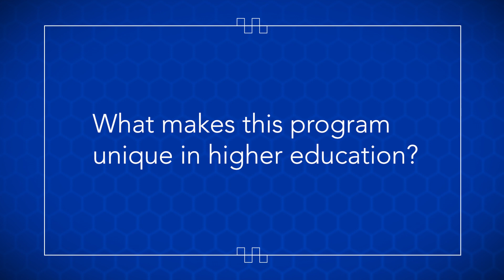Q & A about UK Invests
Learn more about UK Invests by watching our leaders talk about what this initiative is and how it will impact our students while helping to advance Kentucky.